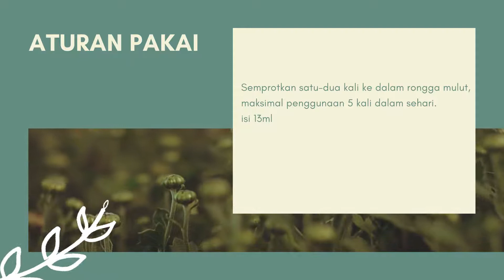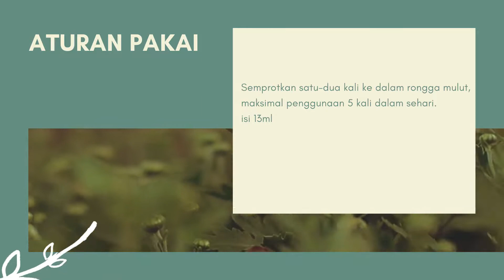ADEKMUNGIL - FREZZA ANTISEPTIC MOUTHSPRAY